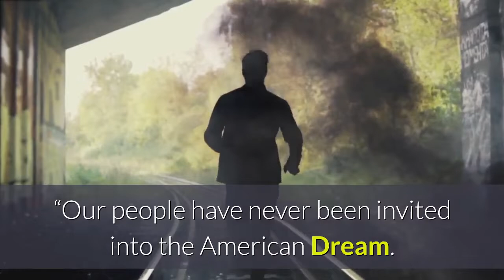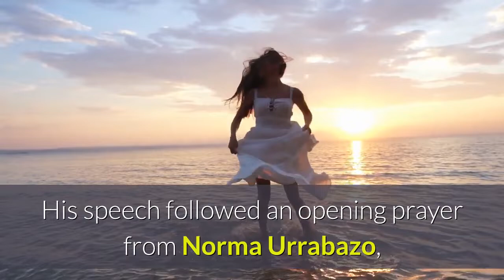Navajo leader praises Trump for helping Native American community at RNC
The Navajo people were forgotten by Washington for years — until President Trump came to town, Navajo Nation Vice President Myron Lizer said in a speech opening the second night of the 2020 Republican National Convention.“Our people have never been invited into the American Dream. For years we’ve fought congressional battles with past congressmen and senators that were part of a broken system that ignored us, ” Lizer said.“That is, until President Trump took office. ”Lizer delivered a full-throated endorsement of the president from Shiprock, a sacred 1, 583-foot peak within the Navajo Reservation in New Mexico.“Whenever we meet with President Trump, ” he said, “he has always made it a priority to repair the relationship with our federal family. ”The president has helped Lizer’s community, he said, by signing a proclamation recognizing missing and murdered Native Americans and signing the coronavirus-relief CARES Act, which included $8 billion in funding for Indian Country. Trump also reactivated the White House Council on Native American Affairs and nominated “strong conservative judges like Neil Gorsuch, who supports Native American rights, ” Lizer said. Lizer — who is also a pastor and a longtime businessman — has been second-in-command to Navajo Nation President Jonathan Nez since both assumed office in January 2019. The Navajo Nation is home to nearly 175, 000 people across Arizona, New Mexico and Utah — and Lizer ended his address by inviting Trump to visit. His speech followed an opening prayer from Norma Urrabazo, a pastor at the International Church of Las Vegas and an executive board member of the National Latina/Latino Commission. Urrabazo asked for prayers for Jacob Blake, the black man who was shot in the back by a white police officer in Kenosha, Wisconsin, on Sunday night, paralyzing him from the waist down.